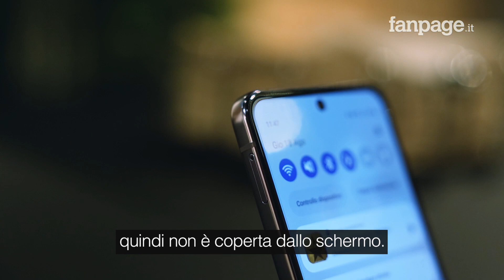Abbiamo provato (e piegato) il nuovo Galaxy Z Flip 4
Chi crede ancora negli smartphone pieghevoli? Di certo Samsung sta continuando a sperimentare in un settore dove ormai è l’unica (o quasi) a competere. Quest’anno l’offerta è sempre doppia: lo Z Fold 4 e lo Z Flip 4, che abbiamo provato. E piegato.